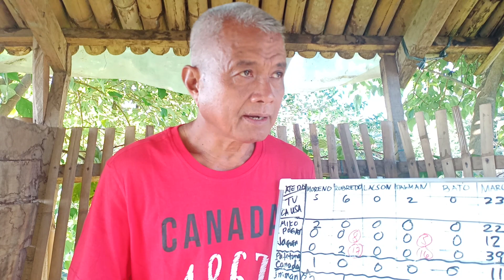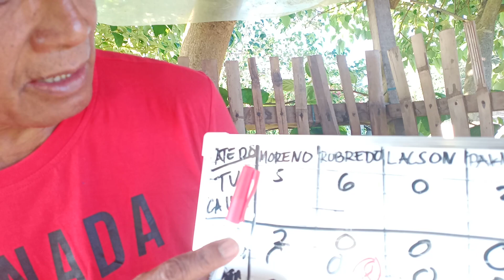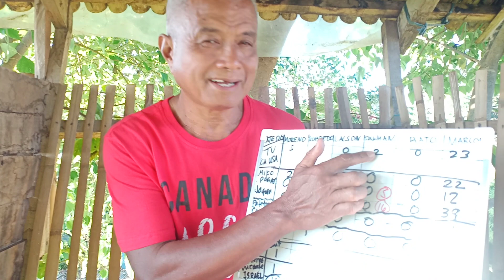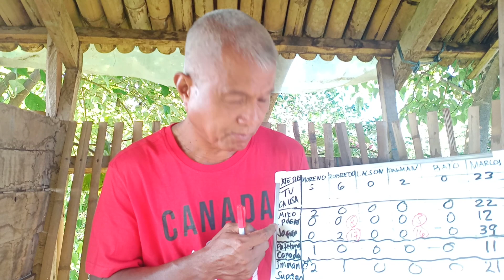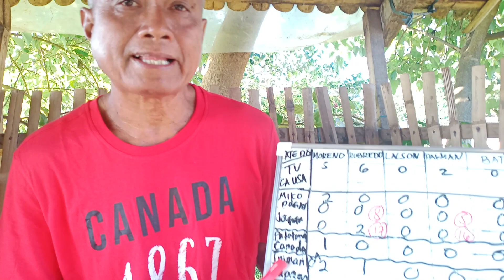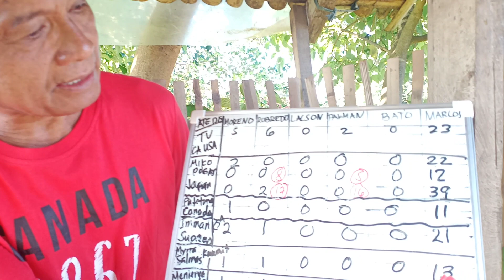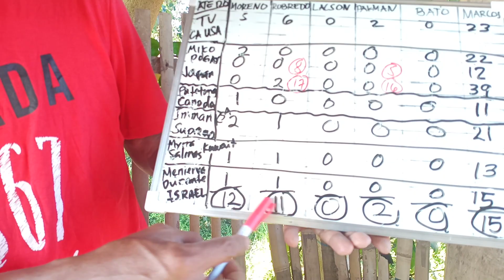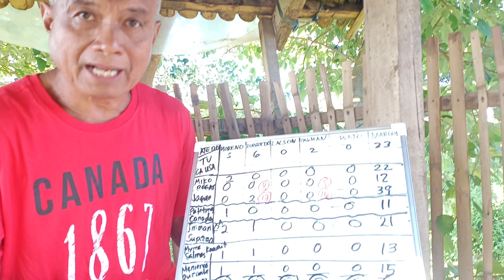ABROAD KALYE SURVEY RESULTS (USA, JAPAN, CANADA, SAUDI, KUWAIT, ISRAEL): BBM LANDSLIDE PA RIN